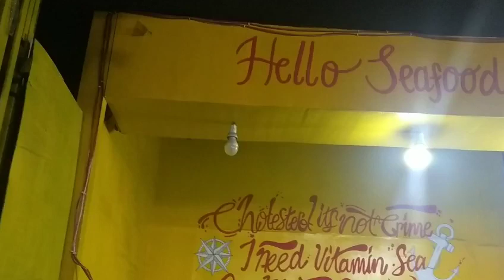Cholesterol is not Crime